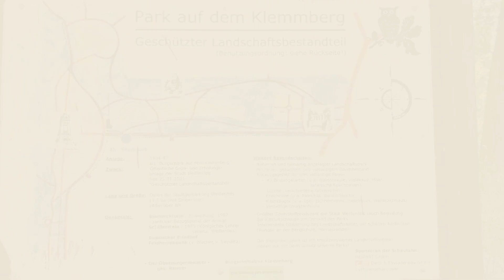Weißenfelser Bismarckturm in Sachsen Anhalt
Der Bismarckturm in Weißenfels steht im Klemmbergpark Weißenfels oberhalb des Weißenfelser Stadtkerns und ist einer von 146 in Deutschland noch existierenden Bismarcktürmen. Die Grundsteinlegung erfolgte am 13.Oktober 1906 auf dem Klemmberg in Weißenfels.
Der Turm ist von April bis Oktober an jedem 2. und letzten Sonntag im Monat von 14 bis 17 Uhr geöffnet und bietet einen Blick auf Weißenfels und das Saaletal.
Auf dem Wege nach Weißenfels am 28.Mai 2023 sahen wir diesen Turm und hier meine Bilder dazu.